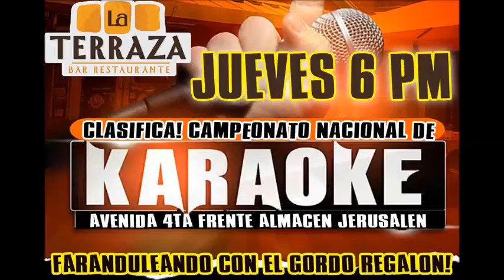Terraza juego animación del gordo regalón 107.1 fm